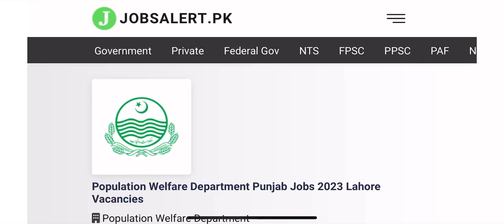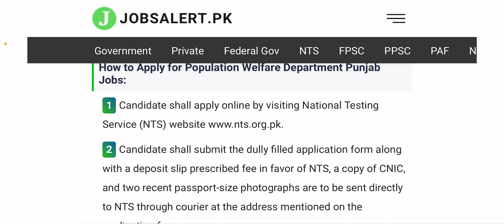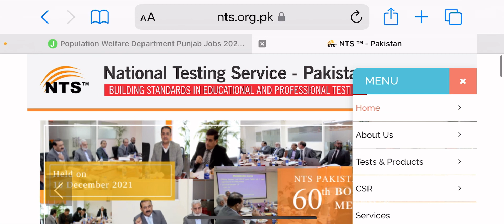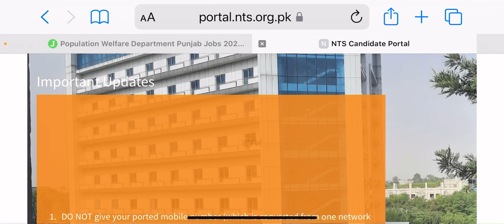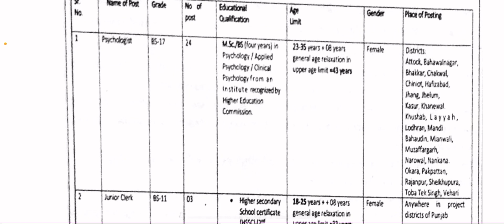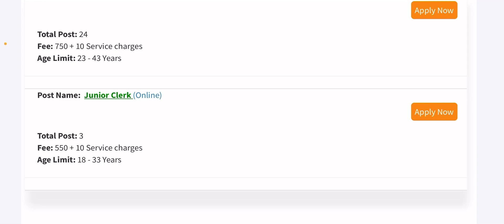Latest Population Welfare Jobs 2023| New Jobs 2022 In Pakistan today| Government Vacancies 2023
Latest Population Welfare Punjab Jobs 2023| New Jobs 2022 In Pakistan today| Jobs in Pakistan 2023
latest jobs in pakistan 2022 today new job 2022 new jobs in pakistan sarkari bharti 2022 sindh government jobs 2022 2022 jobs job vacancy new government jobs 2022 sindh police jobs 2022 job in pakistan 2022 jobs in punjab 2022 atomic energy jobs 2022 govt jobs in punjab 2022 job 2022 nadra jobs 2022 today job fia jobs job in karachi jobs in karachi 2022 jobs in lahore 2022 online jobs at home in pakistan pakistan job.
Today Announced all over the Pakistan Jobs In government and private a all experience and inexperienced people and watch this vedio is very helpful to find over jobs in today in Pakistan never wait for any thing just apply and let’s see to do and u have all of these this vedio
2022